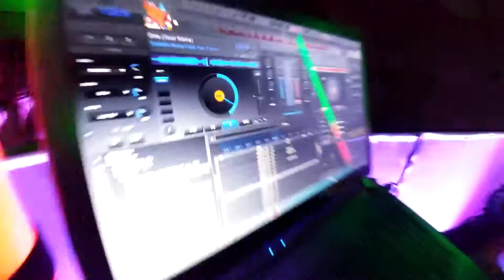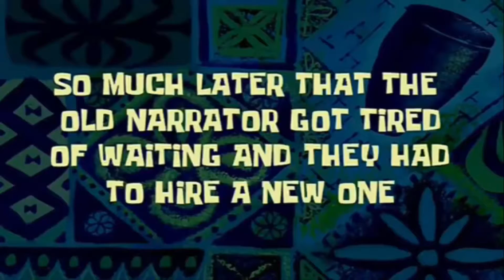GigLog | 18th Disco - (04/03/2017)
First of all, sorry for accidentally repeating a clip twice :/

In this video, I done a 18th Disco for an old friend who was always in the same class as me back in Primary School and it was a BLAST!!

Enjoy! :D